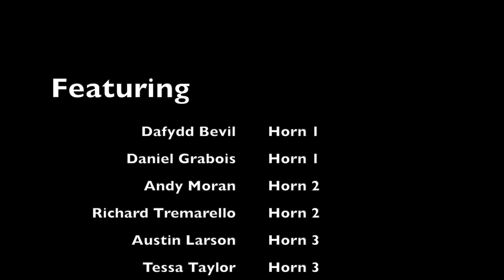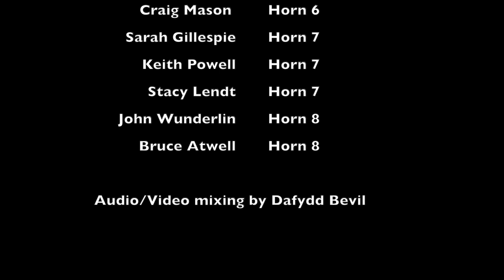Days of Wine and Roses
"Days of Wine and Roses" by Henry Mancini (arr. Rick Todd)

This is a tribute to the great Vince DeRosa for his recent 100th birthday. Vince has inspired generations of hornists through his wonderful career!